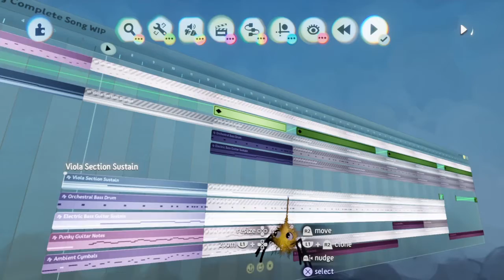Dreams PS4 - My First Real Attempt At Music (WIP Untitled)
Relaxing Jazz Music that I made in Dreams on the PS4! First real piece of music

What Is Dreams?

Dreams is essentially a game engine for the PS4 made by Media Molecule. You start with a blank canvas armed with only your imagination and a PlayStation 4 controller! With a bit of practice, you will be well on your way to doing incredible things!

*Make Your Own Video Games!

*Sculpt A Work Of Art And Paint It!

*Create A 3D Painting Masterpiece!

*Write A Piece Of Music!

*Make Music Videos Using Your Assets Or Other People's Assets!

*Collaborate With Other "Dreamers" In A Great Community Atmosphere!

*Participate In Community Jams (Game Jams)!

*Make Your Own Animated Films!

Thank You Media Molecule!